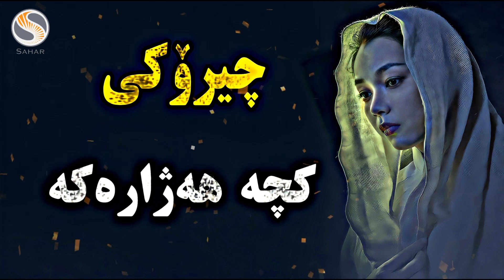ئەو کچە هەژارە خوا چۆن خۆشبەختی کرد